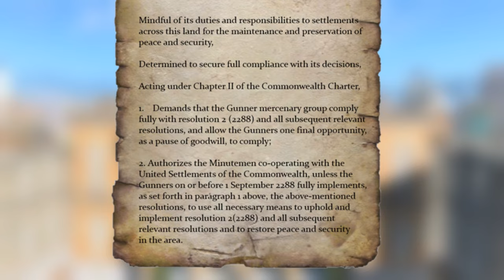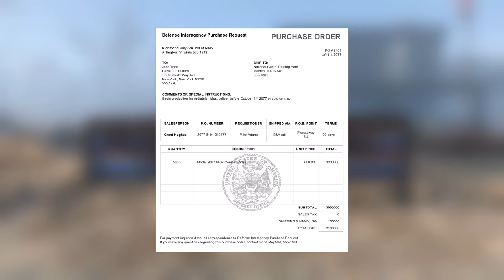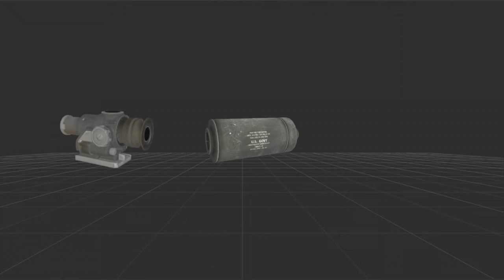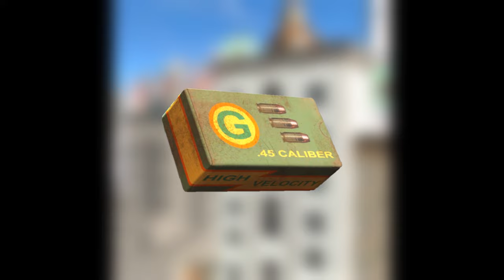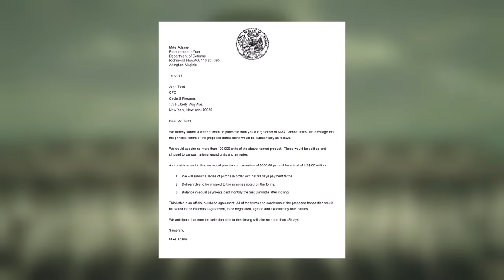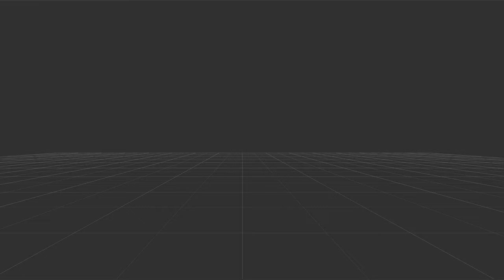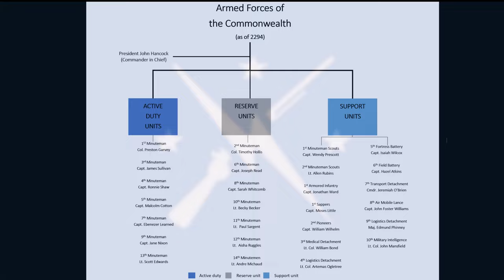Minutemen Equipment and Organization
In this new video series we will explore the how the Minutemen were first organized in the early years of the Commonwealth.  We will also review what arms and armor that they used in the first few years.

Please
by Wayne Jone

Lurking shadows
by Myuu

Credits:

Thanks to Bethesda for publishing Fallout 4.

Special thanks to all the modders at Nexusmods for all the hard work that they do solely for the love of the game. This video could literally not have been made without their efforts.

Extra Special thanks to:

thrax7545 for Thrax's Action Poses
Bowmorelover for Lazy voice finder
davethedrunk for Dave's Poses
navy5465 for Pose it
gangs74 for Just a Pose Mod
Bernt for poses how to tutorial
TheDBcrew for Protectrons expanded
TheLich for Place Anywhere
shinoboru for ShinoPoses
robboten for SNAPPY housekit
nutulator for Sandboag fortifications
expired6978 for unlimited companion framework
dikr for absolutely headwear
Gambit77 for Armorsmith Extended
valdacil for AWKCR
shadowslasher410 for Scrap Everything
madtod for Minutemen paint job
Gruffydd for Gruffydd's Signs of the times
Novacoru for Homemaker Expanded
timber131 for BOS Military cap
Caporegimemarcus for Minutemen labcoat
satojo for Classic Army Helmets
TheFirstEnD for We are the Minutemen
Don_Kain for X-01 Enclave power armor paints
arobot96 for Colonel Autumn's coat
MadMax713 for Raider Overhaul WIP
DogtoothCG for Enclave officers uniform
RadBeetle for UPC poses
Bracxus3000 for New England Confederation Flag
CaporegimeMarcus for Glowing sea settlement
GrilledTurkey for DC and West coast supermutants
The FriedTurkey for Institute Centaurs
Taxivader for far harbor custom settlements
Niero for CROSS Uni headset
LadyNuka101 for Stop drop pose
radbeetle for UPC Unisex pose collection
Axlram for Operation Manhattan
DanRuta for XvaASynth 2
satojo for Police Officer's uniform
XmakeDamnSurex for old state house player home
rbddc12 for Lots more facial hair
GrilledTurkey for Project Mojave
registrator2000 for Mod Configuration Menu
ff7cloudstrife for R91 Standalone assault rifle
Davis237834 for M60 Light machine gun
bmanzzs for Backpacks of the Commonwealth
Fliteska for Carts of the Commonwealth
Evtital for Enclave operator
Johndoebowler for Danse GTFO Power Armor
nutulator for 155mm Howitzer M1